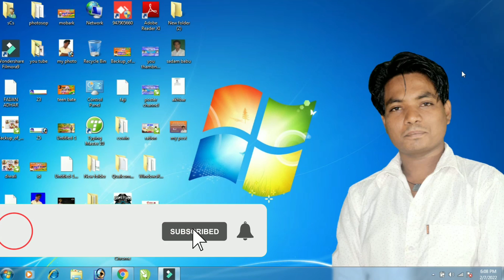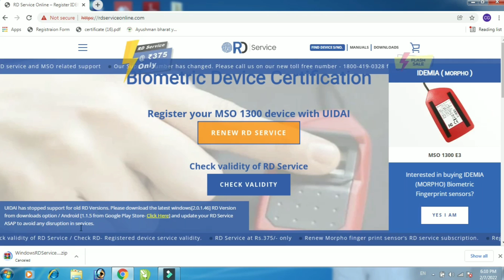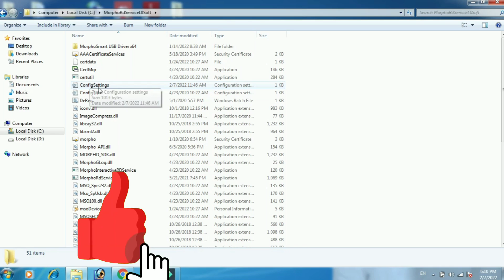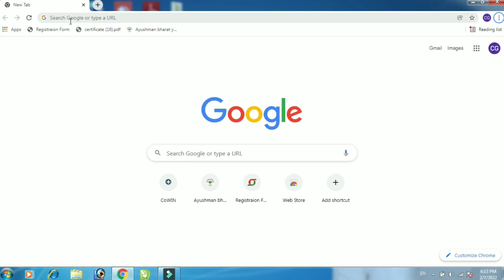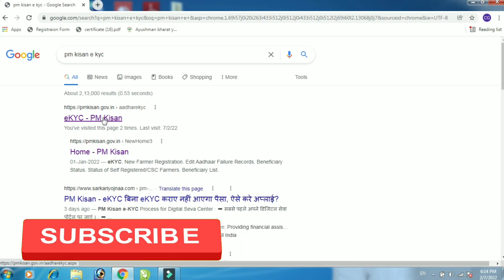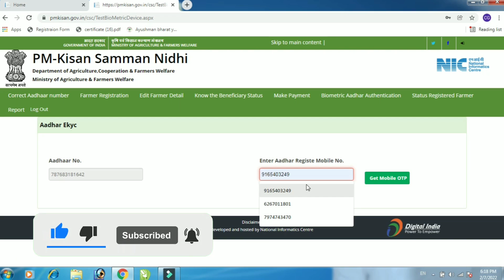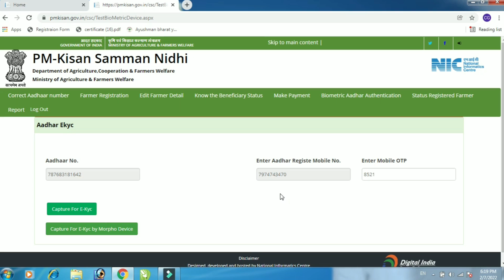how to pm kisan ekyc || how to pm kisan morpho rd service || Pm kisan e kyc kaise kre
pm kisan yojana ekyc kese kare
pm kisan ekyc,pm kisan
e kyc kaise kare csc se
pm kisan e kyc kaise kare fingerprint se

Hello,
Welcome back to your channel CG SADDAM COMPUTER.
Dosto is video me maine aapko
आज आप लोगो को किसान ई केवाईसी
के बारे में बताया हूं और आप लोगो को
पीएम किसान मोर्फो सेटिंग भी कर के दिखाया हूं

उम्मीद करता हूं कि ये आज का वीडियो आप लोगो
को खूब पसंद आया होगा
pm kisan kyc kaise kre
pm kisan kyc Hindi
marpho SCL RD service
pm kisan kaise kre kyc
kyc pm kisan hindi
pm kisan KYC 2022
pm kisan e-kyc in Hindi
kissan e KYC in Hindi
pm kisan 2022
pm kisan ekyc fingerprint se kaise karen
fingerprint KYC pm kisan

आ जाओ :-
1.
2.
Thanks for visiting CG SADDAM COMPUTER